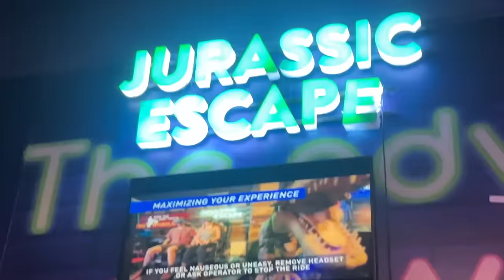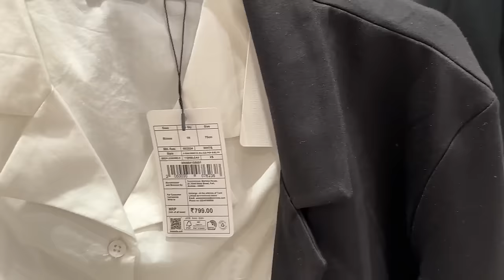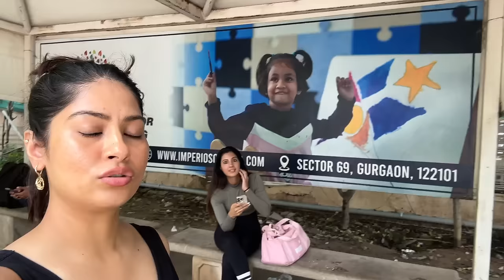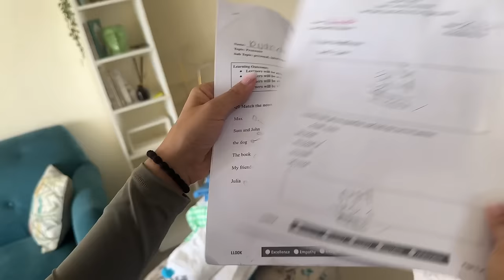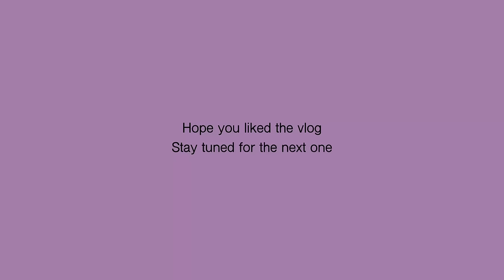Day in my life | Daily Vlog | Krishna Mukherjee | Shopping | Family Time | Gaming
Hope you've enjoyed this vlog